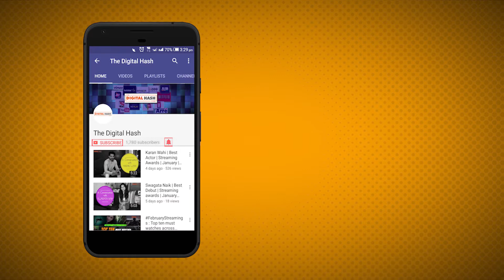Sayani Gupta in conversation with The Digital Hash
Sayani Gupta tells us why she decided to be a part of Web Series 'Kaushiki' and her thoughts on why more and more mainstream actors are going the digital way.